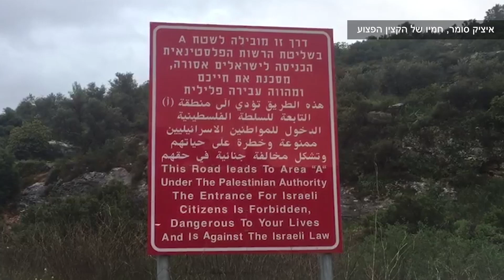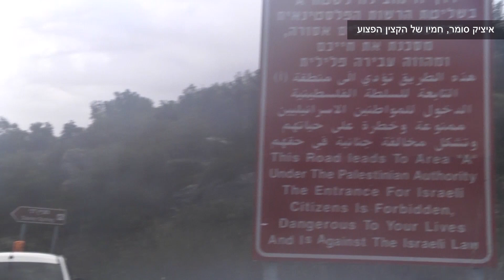פיגוע הדריסה בבנימין - חמו של אחד הפצועים מתייחס לאירוע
פיגוע הדריסה בבנימין, בקיבוץ נעמה - חמו של אחד הפצועים באירוע מתייחס אליו, בראיון לאולפן ynet